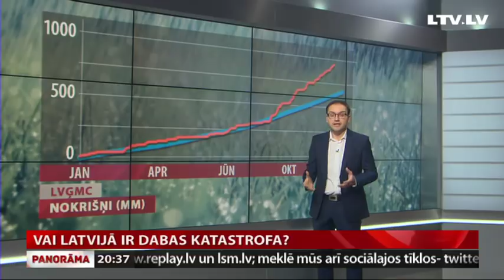Vai Latvijā ir dabas katastrofa?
Meteoroloģiskie novērojumi apliecina, ka šis bijis slapjš gads, taču vēl pavisam nesen – 2012. gadā dažos Latvijas reģionos kopējais nokrišņu daudzums ir bijis pat vēl lielāks, tomēr togad dabas katastrofas situācija netika izsludināta ne mežsaimniecībā, ne lauksaimniecībā. Kolēģis Toms Bricis pievienojas man studijā.